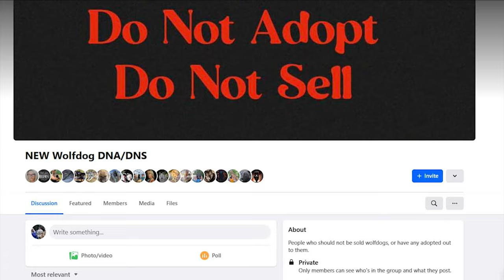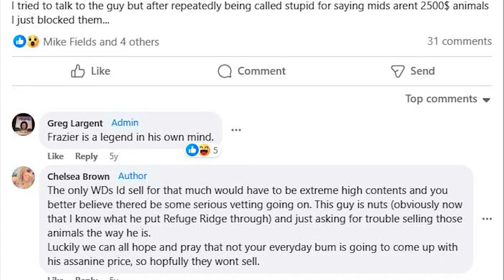Are Wolfdog Breeders Bad or Good? What You Need to Know About Them Before Getting a Wolfdog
So, I get lots of questions about how to find a wolfdog. While there are so called wolfdog breeders everywhere, you really need to know the truth about this industry before you jump in and buy one. These are extremely high maintenance animals and good breeders are very hard to find.